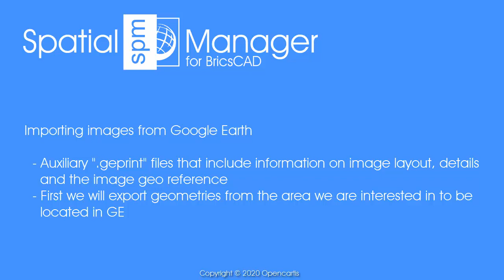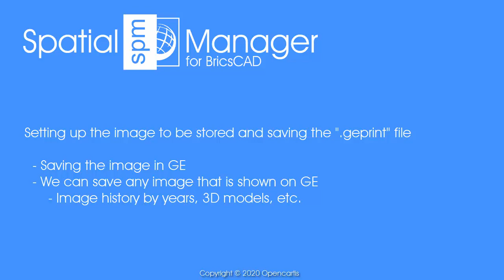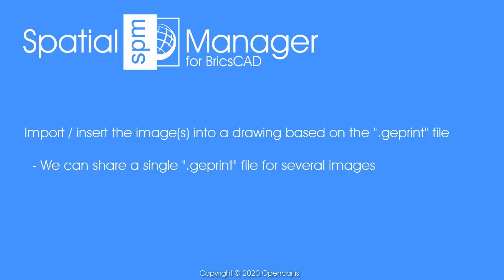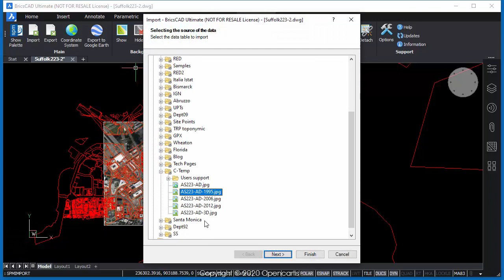Capture and import Google Earth images (.geprint) (BricsCAD) - Spatial Manager Blog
Google Earth allows you to save any image of the maps that are shown on the screen considering which are the active Places and Layers along with a configuration file (.geprint) that stores the Map options but also the Map geolocation. ‘Spatial Manager for BricsCAD’ now can read from the data in these .geprint files the raster image geo reference while importing it

The “Save image” function (CTRL+ALT+S) in Google Earth, allows access to a set of options and parameters about the image to be saved. The following are the options that can be set before saving the image JPG file:

    * Map options
        ** Title and Description: You can add these customized data to your image into a window over the map image
        ** Legend: Another window that will include the geographic symbols that appears on the map and depends on the active layers and the scale of the map
        ** Scale: Graphic scale line
        ** Compass: The North arrow
        ** HTML Area: This a window where you can write a HTML code in order to display custom logos, hyperlinks, customized texts, etc.
        ** Scaling: Scale factor that will affect to any previous components or text in the image
        ** Styling: You can choose from three color graduations for the image

Note: All of the above components are repositionable and all windows are resizable

You can save/load them to/from .geprint files (Google Earth Print files)

    * Resolution
        ** You can choice here the image resolution (Current or several standard preset). Please, review the Technical note at the end of this description

Among the data providers included in ‘Spatial Manager for BricsCAD’, there is one developed for the import of geo-referenced raster images

When you import a raster image into a drawing, you can define its geo location through various types of geo-reference files or manually. As mentioned above, the .geprint files, in addition to storing the map options, also include the geo-reference data of the image. Thus, if the application finds a .geprint file with the same name and in the same folder as the image to be imported, it will take this file as the default geo reference file (although you can modify the data manually if you want to)

If the .geprint file does not have the same name as the image or is located in a different folder, you can select it manually. This also allows you to use a single .geprint file for several different images but with a common geo-reference

Finally, it is interesting to note that you can play with the different options in Google Earth in reference to the appearance of the image such as the image historic in time, the layers to display, 2D or 3D views, etc.

Through the video, you can review a sample that show the steps to follow from the generation and recording of the geo referenced images in Google Earth to the geo referenced import into a drawing process. Please, take a look and enjoy them

Important technical note:

Because of the information stored in .geprint files, there are some cases where it is not possible to correctly calculate the scale of the generated image if Google Earth is not maximized to full screen. To ensure the correct operation, please proceed as follows when configure / save GE images:

    * Maximize Google Earth to full screen
    * Choice of the image resolution: Select one of the preset sizes, which do not depend on the Google Earth window size, preferably those with a 16:9 aspect ratio:  720 HD, 1080 HD, 4K UHD